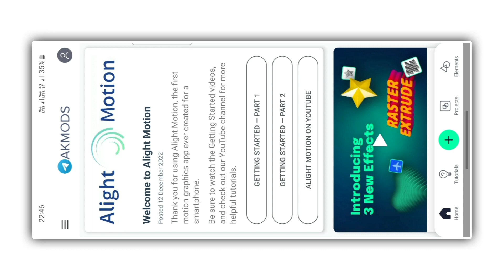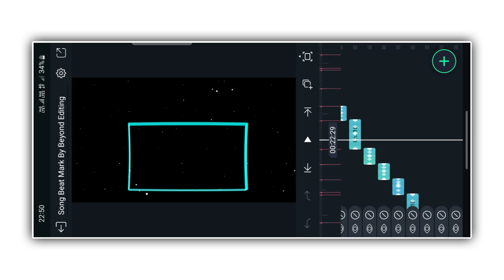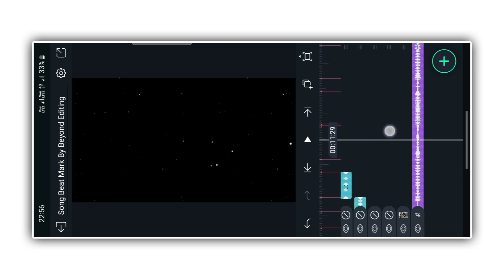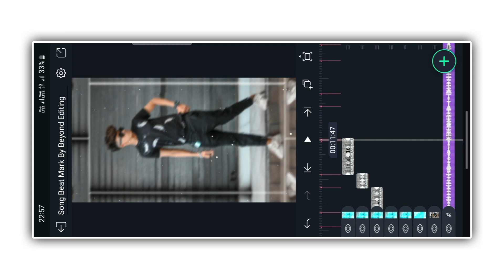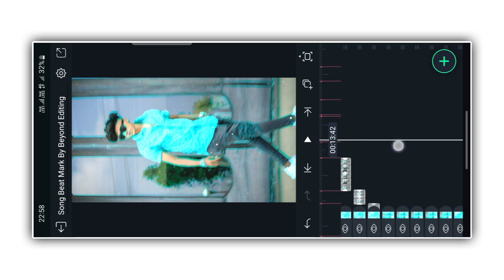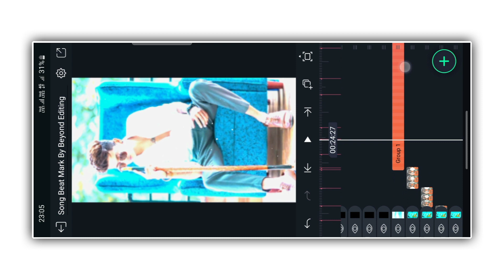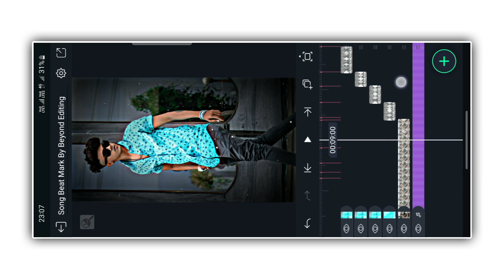Ek Din Pyaar Mc Stan Song Trending Attitude Video Editing | Alight Motion Video Editing | Trend Xml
About this video:
In today's video, I have told how you can edit the new trending attitude status video from Alight Motion. Hope you all will like this video.

Download Link 📌

Other's Video;

Shere

alight motion video editing bengali
alight motion video editing telugu
3d video editing alight motion